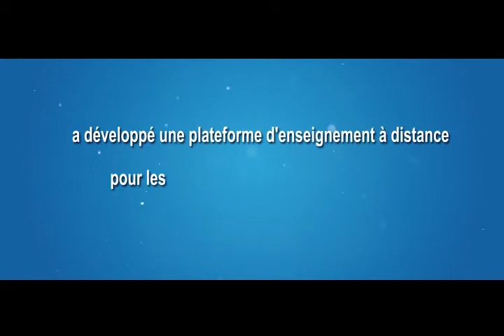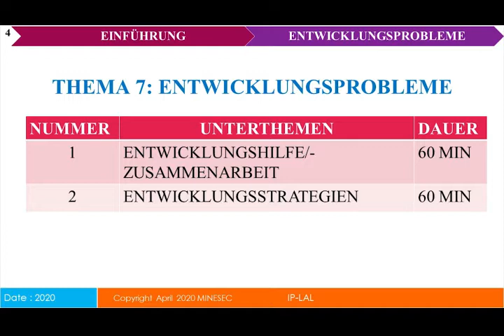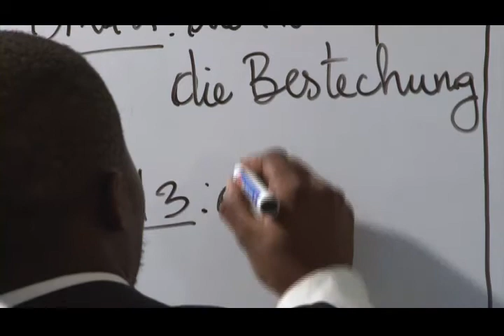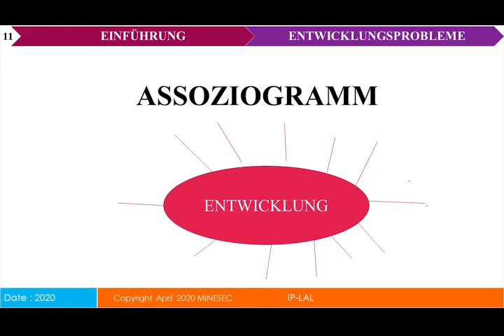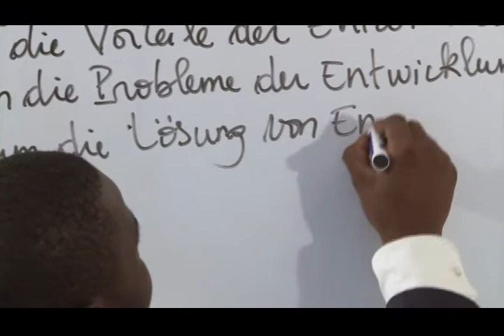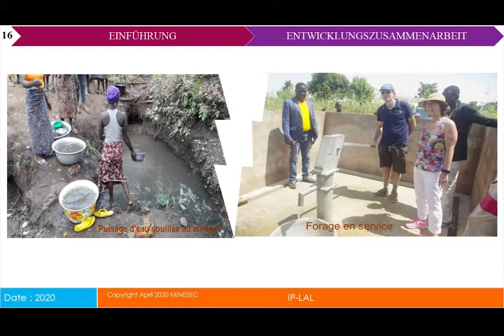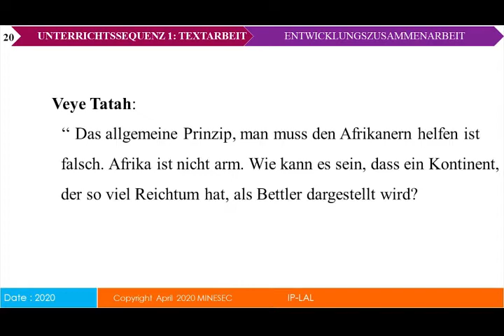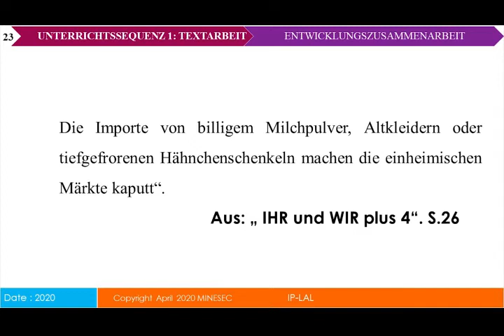Terminale_ALLEMAND_Entwicklungsprobleme Unterthemen enttwiccklungs strategien